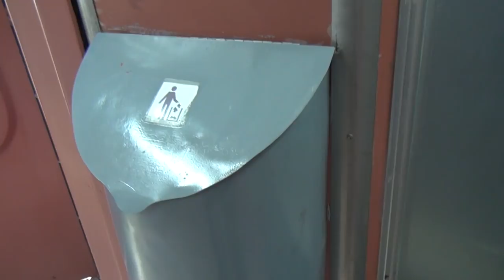BATHROOM (NOT TOILET) INSIDE FIRST CLASS AC (1A) IN TRAIN IN INDIA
"This is not a train toilet."
This is an LHB-RAJDHANI- type "BATHROOM" IN FIRST CLASS AC. It is well equipped with Shower, Geyser, Wash-Basin with Hand-wash, Hand water jet. These bathrooms are only present in certain First AC Rajdhani-type coaches in India.
Video captured onboad 22109 LTT - Nizamuddin AC Express.

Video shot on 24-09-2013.